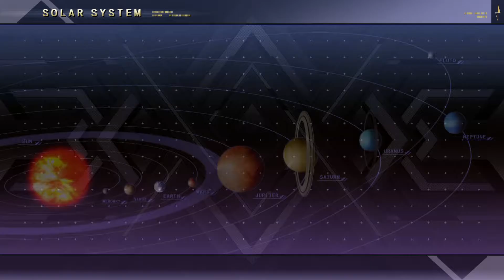Super Robot Wars V [PS4] Playthrough - 4, 5 stages